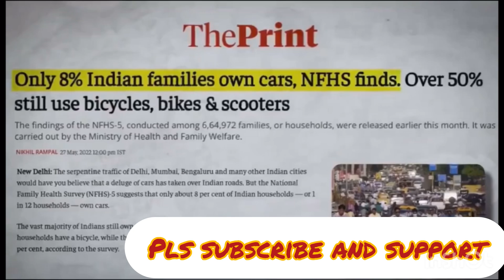khansir exposes Dhruv Rathee’s propaganda video on roads-highways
Khan sir Dhruv Rathee's propaganda video even before he made his video.

I am surprised that after this road-highway video, German Shepherd still has a core fan following of dumb Hindus.😹